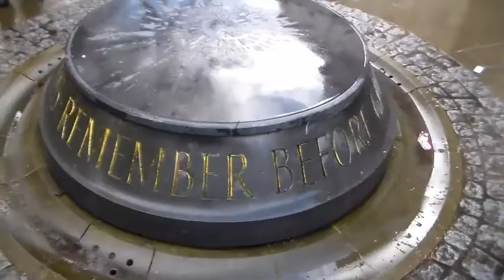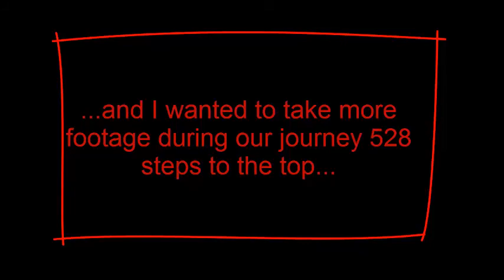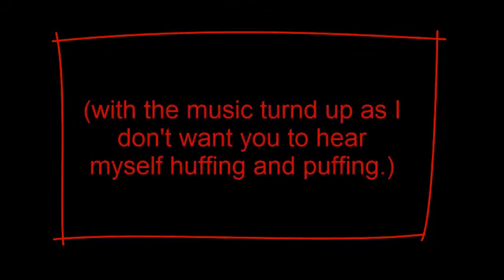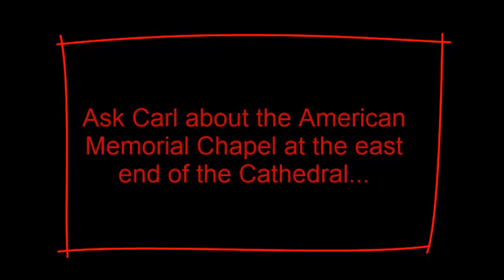London Day 2, St. Paul's Cathedral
Carl & I spent a fantastic morning at St. Paul's Cathedral.  This was on Saturday February 5, 2014.